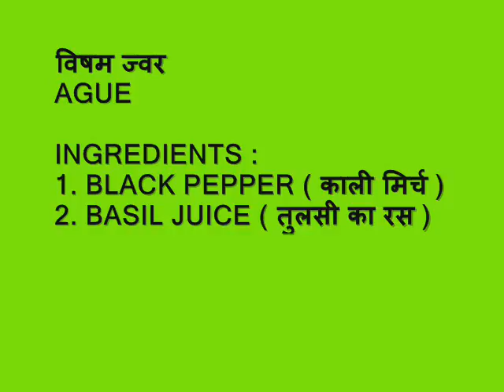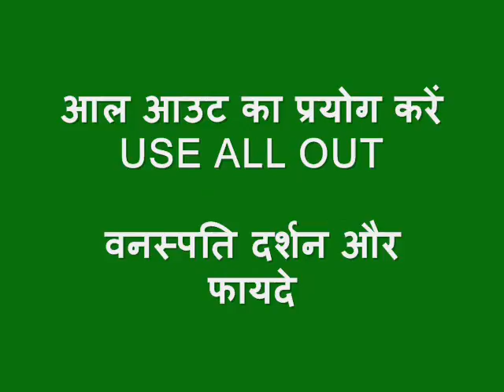विषम ज्वर से राहत कैसे पायें VISHM JVAR Se Rahat Kaise Paayen How to Treat Ague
विषम ज्वर से राहत कैसे पायें. VISHM JVAR Se Rahat Kaise Paayen. How to Treat Ague with English Subtitles...